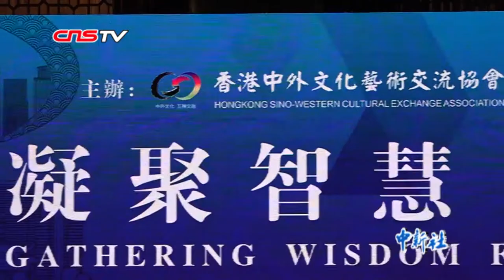洪秀柱评台湾地区“九合一”选举：这是民众的胜利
当地时间12月11日，中国国民党前主席洪秀柱在香港出席活动时表示，今次台湾地区“九合一”选举，国民党取得了“意想不到”的大胜利。这充分反映了台湾地区民众对台湾当局的不满，是对执政者的警告。